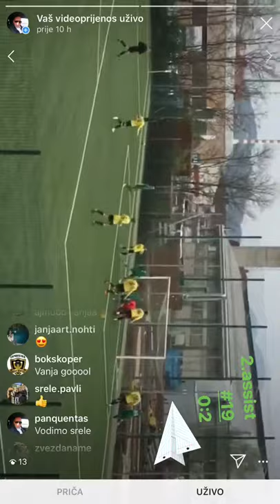Vanja Panic 2.second assist /Celje:Olimpija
Panic, asistenca
Kadric, gol